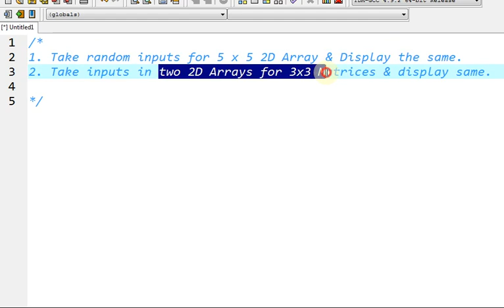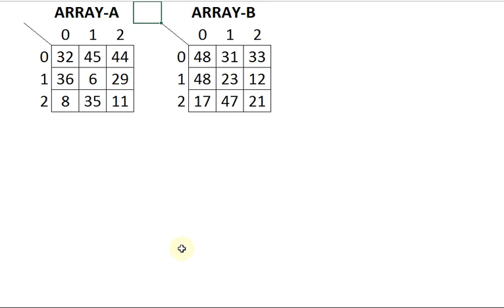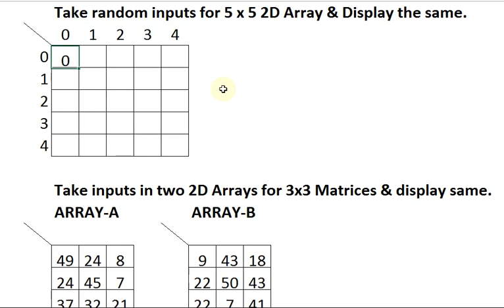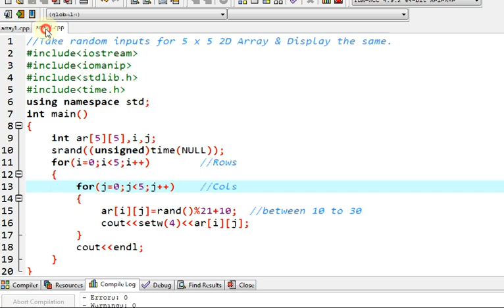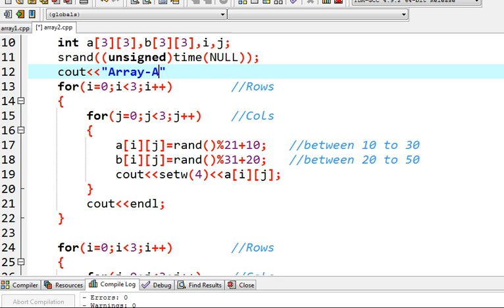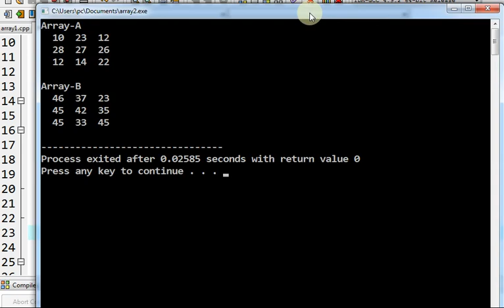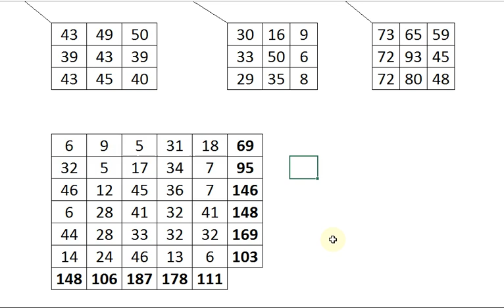C++ Programs: Random inputs for 5 x 5 and Two 2D Array for 3x3 Matrices & display same.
If your like content then